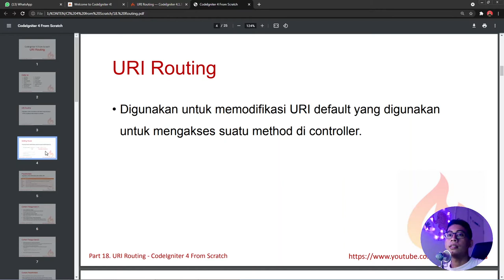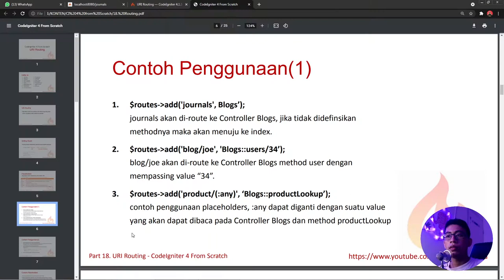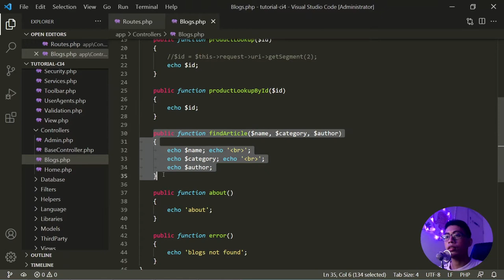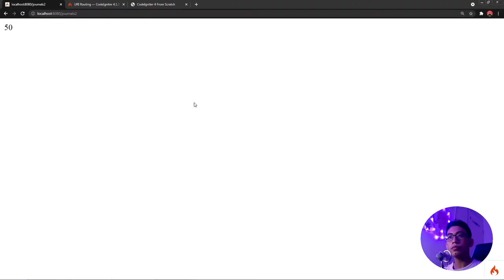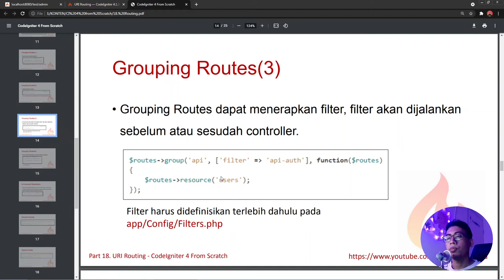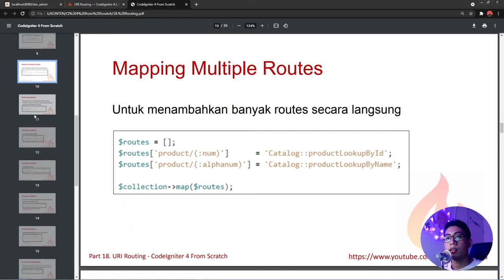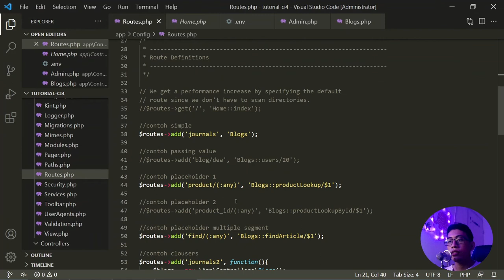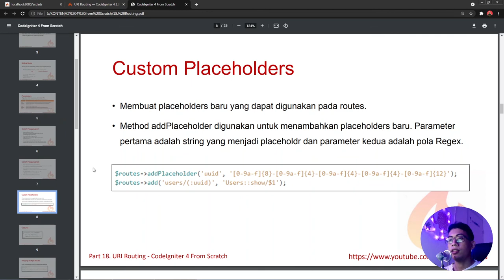#18 URI Routing - CodeIgniter 4 from Scratch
Pada tutorial kali ini dijelaskan penggunaan Controllers pada CI4
00:00 Intro
00:26 Apa itu URI Routing
00:53 Setting Route
03:18 Placeholders
09:45 Custom Placeholders
10:15 Closures
12:07 Multiple Routes
12:56 Redirecting Routes
14:18 Grouping Routes
16:28 Environment Restrictions
18:08 Reverse Routing
18:34 Named Routes
18:53 Http Method/Verbs
20:13 Default Controller
21:53 Translate URI Dashes
23:12 Use Defined Routes Only
25:28 404 Overrides

Semoga Bermanfaat,